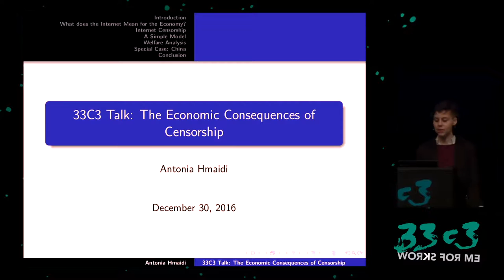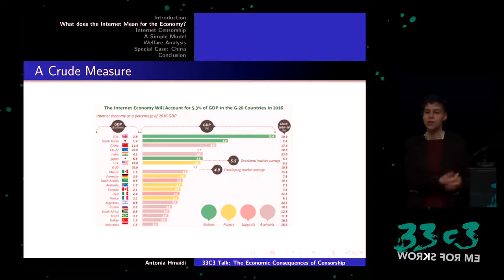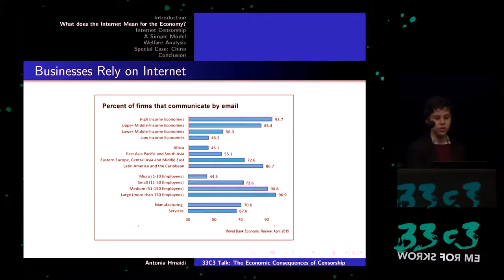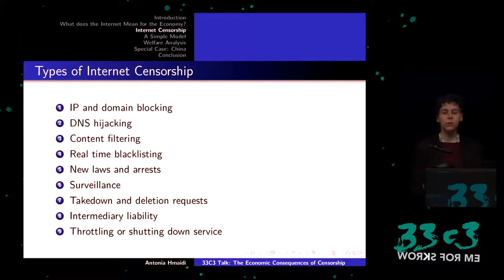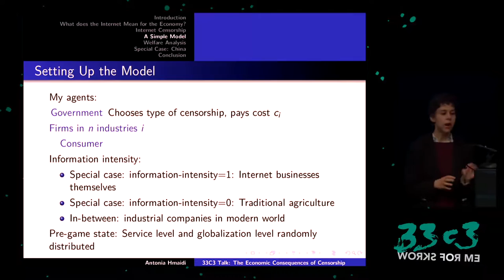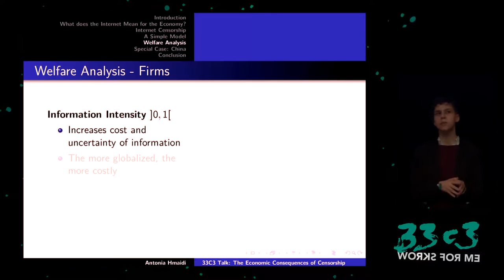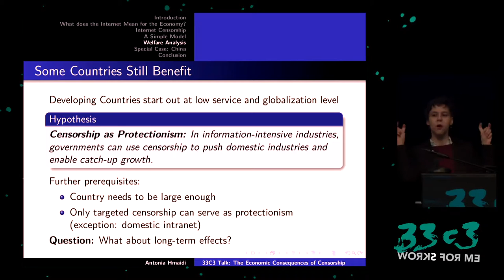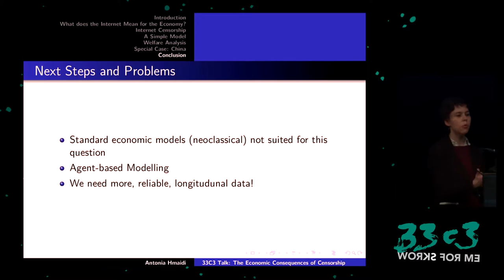The Economic Consequences of Internet Censorship (33c3) - deutsche Übersetzung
Why Censorship is a Bad Idea for Everyone

Internet censorship today is widespread, both by governments and by private entities. Much of the discussion so far has focused on political and social effects of this censorship. However, censorship also has a clear effect on the economic structure of society that has not been explored.

Toni